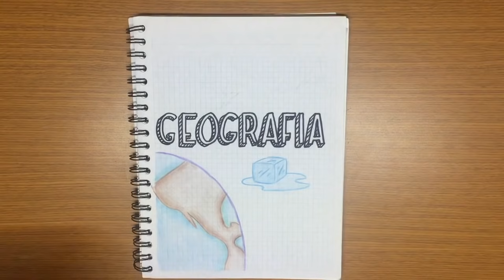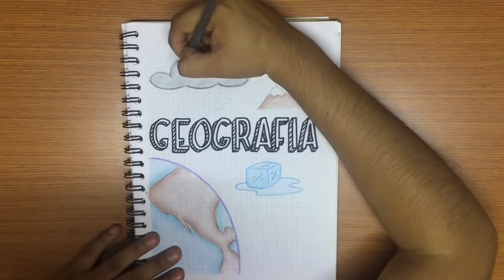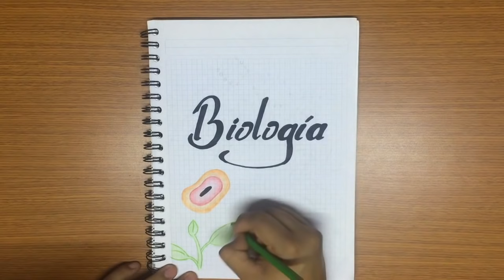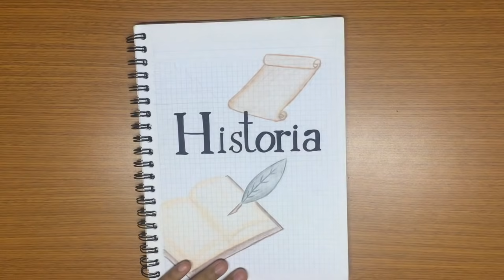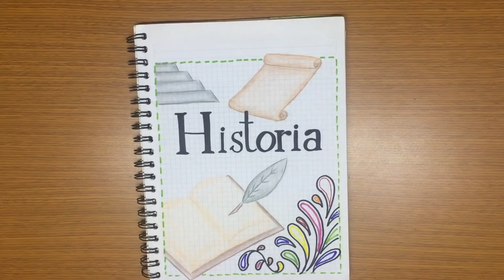Portadas para cuadernos | Biologia, Geografia e Historia | Portadas fáciles y bonitas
Bienvenid@ a este nuevo vídeo en el que te muestro algunas ideas de portadas para tus libretas.

♥Agregame♥
►Clan de Clash Royale: Clan Shidori Yt
►En Fortnite: VannyaL
►Geometry Dash: VannyaOficial
►Free Fire: VannyaL

0:00 Intro
0:05 Portada Geografia
3:11 Portada Biologia
5:47 Portada Historia